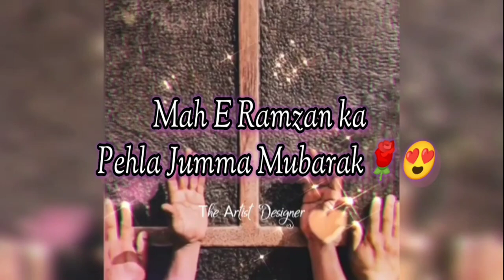Ramzan Ka Pehla Jumma Mubarak Status 2023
Ramzan Ka Pehla Jumma Mubarak 2023 🕋🕌 | 2nd Sehri Mubarak Status🍒 | Jumma Mubarak WhatsApp Status
ramzan ka pehla jumma mubarak status
Ramzan ka Pehla jumma Mubarak
ramzan ka pehla jumma mubarak whatsapp status
1st jumma of Ramzan Mubarak status
new jumma mubarak status
Ramzan Mubarak ka pehla jumma
Pehla jumma Mubarak of Ramzan Mubarak status
Mah e ramzan ka pehla Jumma
Jumma Mubarak Status | 2022 Jumma Mubarak WhatsApp Status | Jumma Mubarak Naat Status JummaMubarak​​
1st Friday of ramadan status
First Friday ramzan Mubarak status
Ramzan ka pehla jumma mubarak ho 2023
Ramzan Sharif ka pehla jumma mubarak whatsapp status
1st Jumma mubarak status
Ramzan ka 1st Jumma mubarak Ramzan 6vi Sehri Status | 6th Roza Status

 ramzan ka 1 jumma mubarak status, Ramzan Ka 1 Jumma Mubarak Status, Ramzan Ka Pehla Jumma Mubarak status
Ramzan ka pehla jumma mubarak status 2022 ! Ramzan 1st jumma mubarak status ! jummah status 2022
Ramzan ka jumma status.
Ramzan 1st jumma status.
Ramzan ka first jumma mubarak status.
Mahe Ramzan pehla jumma mubarak status.
Ramzan mubarak status.
Islamic❤ status.
Ramzan ka pehla jumma status.
2023 Ramzan ka pehla jumma mubarak status.
Friday whatsapp status.
Ramzan status.
Ramzan special jumma status.
First jumma of Ramadan
Ramzan ka pehla jumma mubarak ho.
Ramzan ki 6 chathi  Sehri Mubarak,Sehri ho, Ramzan ki chhathi  sehri Mubarak ho, Ramzan ki 6 sehri Mubarak status 6 Sehri Mubarak, 6th sehri Mubarak status, 5 sehri, 5 Roza Mubarak, 6 sehri Mubarak, Ramzan Ka 6 Roza Mubarak status
Muslim couple Jumma Mubarak status